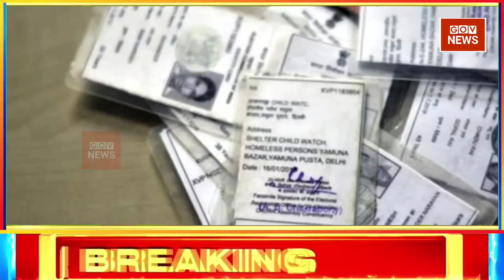30 july 2022 news l Aaj ki taaja news l Fatafat news l mosam samachar, Taaja Khabar l Aaj tak समाचार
30 जुलाई 2022 आज ताजा खबर, Aaj ki Taaja Khabar, Today Latest Morning News in Hindi, हिंदी समाचार, हिंदी न्यूज़, आज की ताजा न्यूज़, आज का ताजा समाचार

उत्तर प्रदेश विधानसभा चुनाव ● president Election 2022 ● UP election 2022 ● राष्ट्रपति चुनाव 2022 ● यूपी विधानसभा चुनाव 2022 ● AajTak Live ● BJP In president Election 2022 dropadi murmu

आज की ताजा खबर, aaj ki taza khabar, aaj ki taja khabar, 30 july ki badi news in youtube, 30 july ki taja khabar YouTube par, top headlines of the day

30 tarikh ke samachar ● 30 tarikh ka news ● fatafat news ● mosam vibhag news ● today weather news ● weather news today ● mosam ki jankari ● Aaj ki taja news

Today Breaking News ! आज 30 जुलाई 2022 के मुख्य समाचार बड़ी खबरें ● PM Modi ● SBI ● Bihar ● Delhi ● aaj ka taaja samachar ● aaj ki taaja khabar ● aaj ki taaja news ● aaj ka taaja news ● aaj ki taaja khabren

Hindi News Live: देश-दुनिया की इस वक्त की 50 बड़ी खबरें I 10 Minute 50 News I Top 50 I July 30, 2022

DNA: Non-Stop News ● July 30, 2022 ● Sudhir Chaudhary Show ● Hindi News ● Nonstop News ● Fast News

Aaj ka mausam ● Weather news report ● weather Forecast for India for July 30, 2022

Today Breaking News 30 july 2022 आज के मुख्य समाचार बड़ी खबरें भारत Omicron Variant Weather News

Aaj ki news - DLS News aaj ki taza khabar 30 july ki news aaj ki badi khabre Live DLS news Today News bulletin.

30 july 2022 Up News Uttar Pradesh Ki Taja Khabar Mukhya Samachar CM Yogi samachar Clean News UP